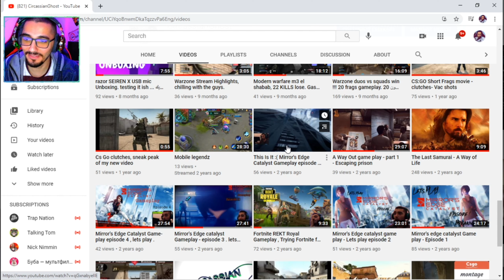Fortnite - جربت فورتنايت والنتيجه كانت !! 🌪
جربت فورتنايت لاول مره 😬

Chef tries fortnite for the first time

اعدادات ال Pc:
ما عندي لانه بستخدم الماوس و الكيبورد على الكونسول

Mouse

Logitech g503
(Dpi 800, sensitivity 4.85 in Game )

Headset :
Razor krakan pro 7.1 surround system

Keyboards:
Razor chrome V3

Monitor :
BenQ ZOWIE RL2755S 60Hz